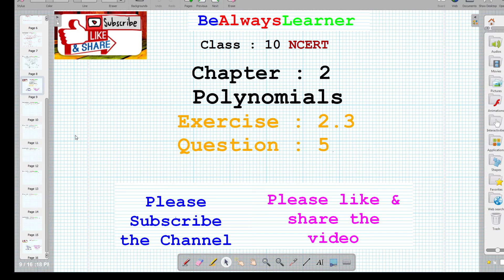71 || Polynomials || Exercise 2.3 Question 5 || Class 10 NCERT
|| Polynomials || Exercise 2.3 Question 5 || Class 10 NCERT